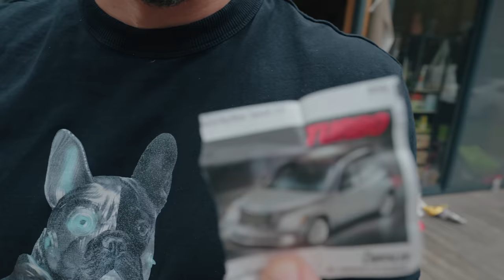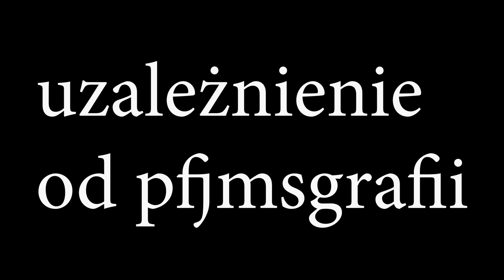Wstydziłem się o tym mówić przez 25 lat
Dziś w odcinku występują: The Owiaks, Kasia Zillmann, Weronika Hempel